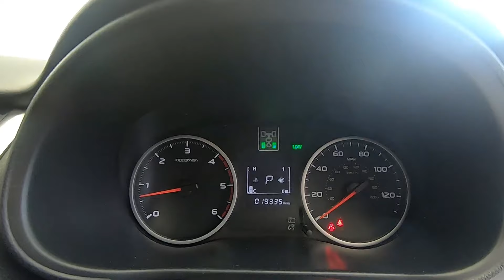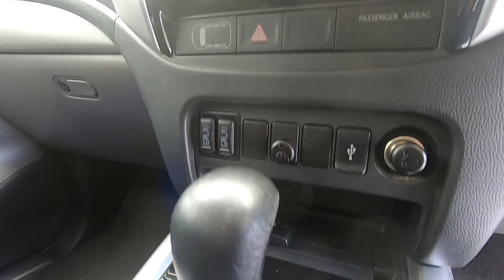MITSUBISHI L200 BARBARIAN 4WD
SAT NAV, MOUNTAIN BACK, LEATHER
This is one stunning looking L200 with the long butt with 1470mm loading length. Gleaming in bright red with beautifully tailored charcoal leather upholstery with heated electric front seats, driving is a pure pleasure. Fully loaded with so much specification this double cab has a mountainback hard cover with full liner, towbar and electrics,Sat Nav, perspex nose and side window guards, side steps and the list goes on. With just 19k miles and capable of towing 3100kg's this 178bhp is at home both on and off road with plenty of grunt to boot. A super smooth automatic works so well in this model and a test drive is highly recommended. Serviced at 7k and 15k miles we will re service and supply a fresh MOT together with 6 months warranty. Numerous finance offers are available including VAT Assist allowing for vat registered businesses to pay the vat contribution in 4 months time, please ask for details.